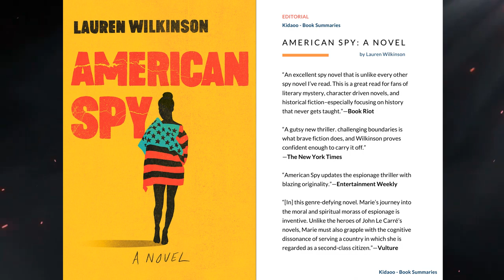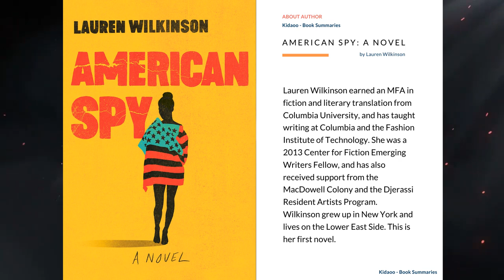American Spy A Novel Book Summary by Lauren Wilkinson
“American Spy updates the espionage thriller with blazing originality.”—Entertainment Weekly

“There has never been anything like it.”—Marlon James, GQ

“So much fun . . . Like the best of John le Carré, it’s extremely tough to put down.”—NPR

NAMED ONE OF THE TEN BEST BOOKS OF THE YEAR BY CHICAGO TRIBUNE AND ONE OF THE BEST BOOKS OF THE YEAR BY The New York Times Book Review • Time • NPR • Esquire • Vulture • Real Simple • Good Housekeeping • The New York Public Library

What if your sense of duty required you to betray the man you love?

It’s 1986, the heart of the Cold War, and Marie Mitchell is an intelligence officer with the FBI. She’s brilliant, but she’s also a young black woman working in an old boys’ club. Her career has stalled out, she’s overlooked for every high-profile squad, and her days are filled with monotonous paperwork. So when she’s given the opportunity to join a shadowy task force aimed at undermining Thomas Sankara, the charismatic revolutionary president of Burkina Faso whose Communist ideology has made him a target for American intervention, she says yes. Yes, even though she secretly admires the work Sankara is doing for his country. Yes, even though she is still grieving the mysterious death of her sister, whose example led Marie to this career path in the first place. Yes, even though a furious part of her suspects she’s being offered the job because of her appearance and not her talent.

In the year that follows, Marie will observe Sankara, seduce him, and ultimately have a hand in the coup that will bring him down. But doing so will change everything she believes about what it means to be a spy, a lover, a sister, and a good American.

Inspired by true events—Thomas Sankara is known as “Africa’s Che Guevara”—American Spy knits together a gripping spy thriller, a heartbreaking family drama, and a passionate romance. This is a face of the Cold War you’ve never seen before, and it introduces a powerful new literary voice.

Shortlisted for the Center for Fiction First Novel Prize

“Spy fiction plus allegory, and a splash of pan-Africanism. What could go wrong? As it happens, very little. Clever, bracing, darkly funny, and really, really good.”—Ta-Nehisi Coates

“Inspired by real events, this espionage thriller ticks all the right boxes, delivering a sexually charged interrogation of both politics and race.”—Esquire

“Echoing the stoic cynicism of Hurston and Ellison, and the verve of Conan Doyle, American Spy lays our complicities—political, racial, and sexual—bare. Packed with unforgettable characters, it’s a stunning book, timely as it is timeless.”—Paul Beatty, Man Booker Prizewinning author of The Sellout

Lauren Wilkinson earned an MFA in fiction and literary translation from Columbia University, and has taught writing at Columbia and the Fashion Institute of Technology. She was a 2013 Center for Fiction Emerging Writers Fellow, and has also received support from the MacDowell Colony and the Djerassi Resident Artists Program. Wilkinson grew up in New York and lives on the Lower East Side. This is her first novel.